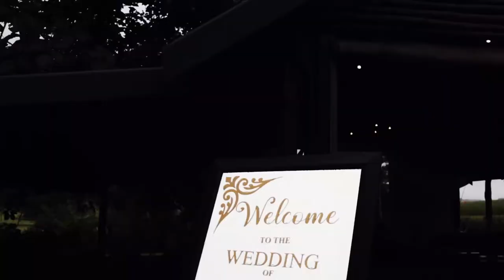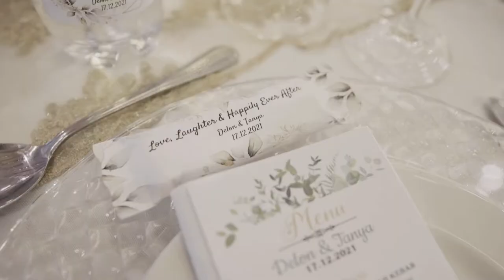THE BEST DAY OF OUR LIVES!!! OUR WEDDING! 😍❤ (Tanya and Delon trailer)